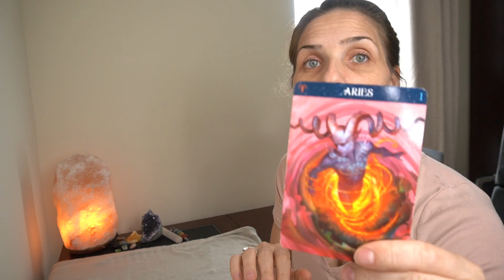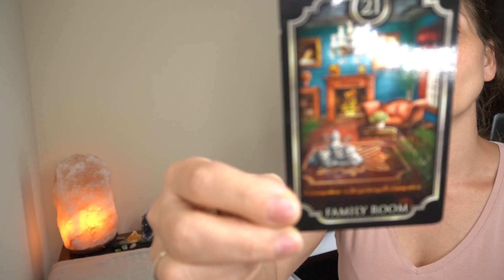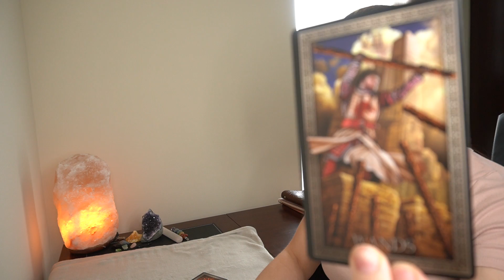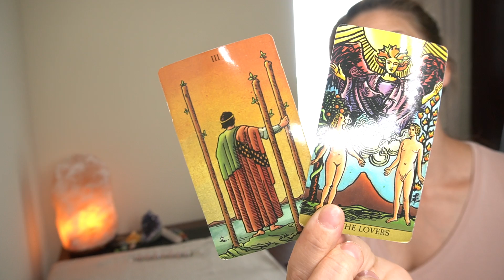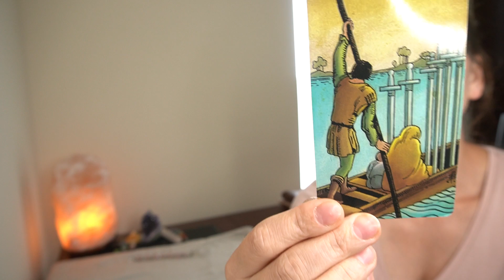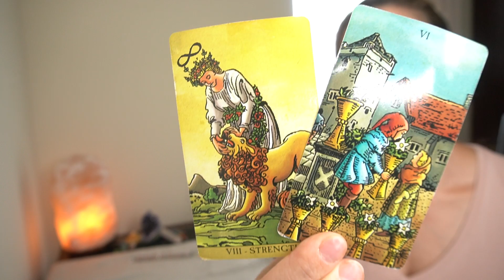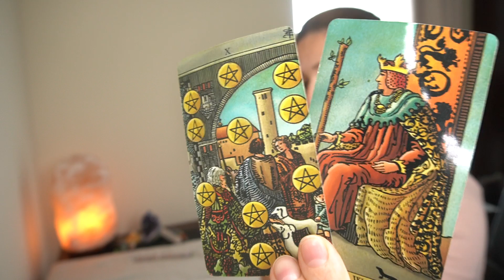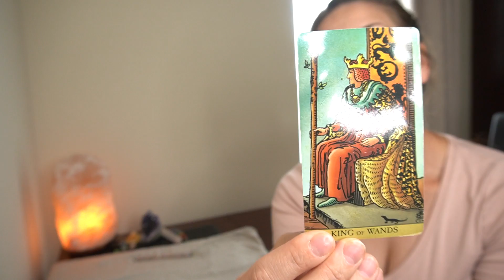LEO SEPTEMBER 2020 * THE BEST IS YET TO COME* AND MEET VICTORIA